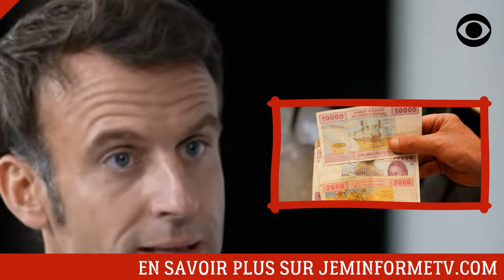LA FRANCE NE DOIT RIEN À L'AFRIQUE: L'HYPOCRISIE FRANÇAISE (DÉCRYPTAGE)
Nous invitons tous les africains qui respectent la mémoire du continent à suivre cette vidéo. Un homme politique français dit que la France ne doit rien à l'Afrique, c'est plutôt le contraire. QUELLE INDIGNITÉ !

Franc CFA: Nazisme monétaire
Bases militaires: Assassinats politiques
Francophonie: Dictature de la langue française

Une prise de conscience africaine s'impose.

DEVENIR MEMBRE

NOUS SUIVRE

NOUS CONTACTER

COPYRIGHT

MONTAGE